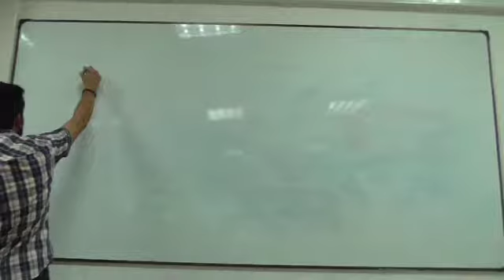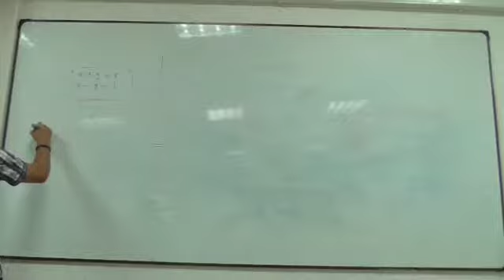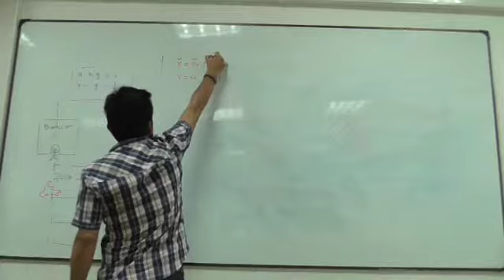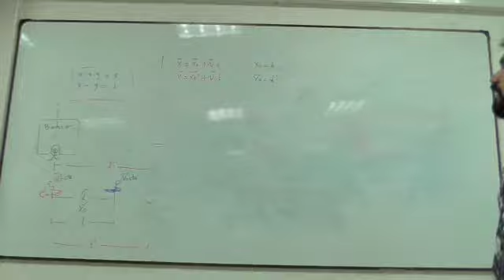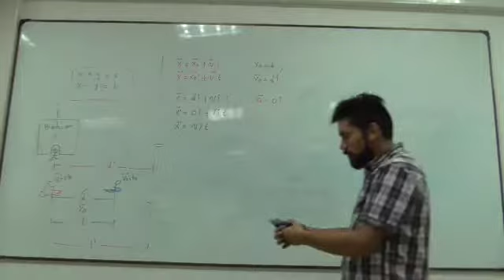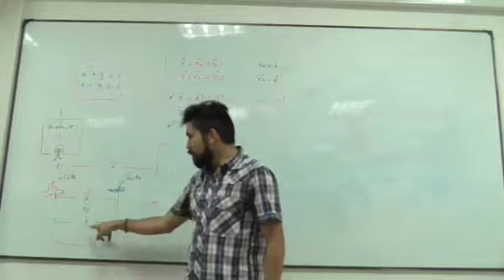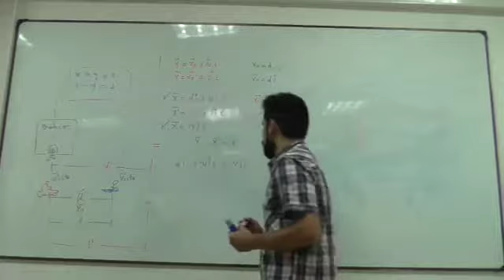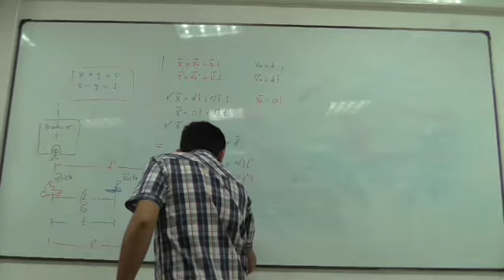Clase 19 Problemas de encuentro y definición de aceleración 1/4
Problemas de encuentro y definición de aceleración